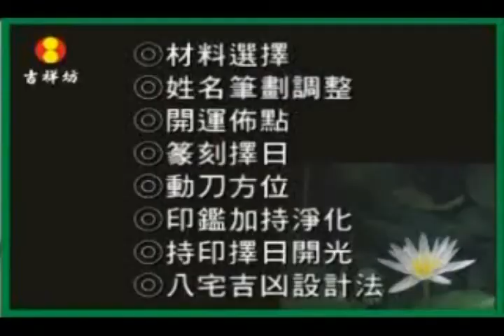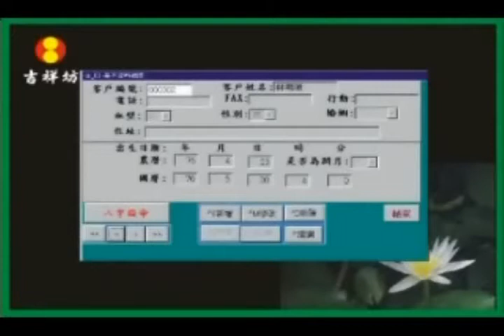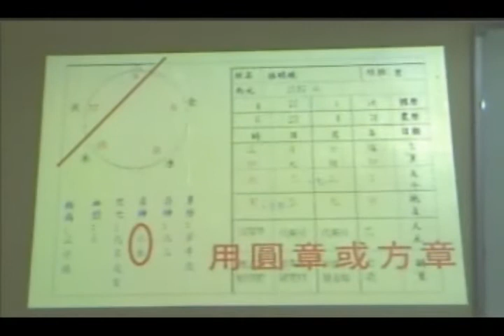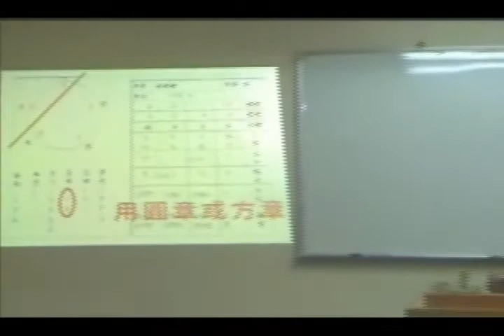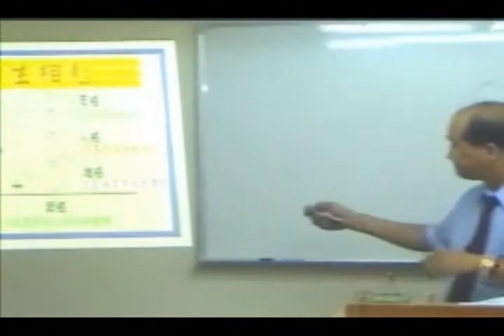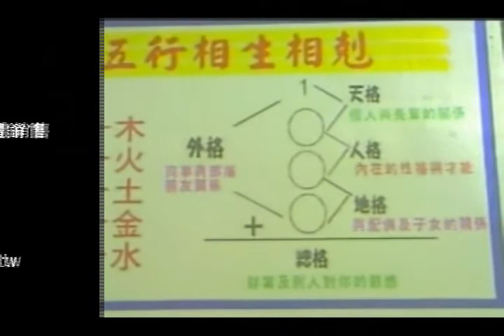開運印鑑 試看(一)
D01-1.mpg